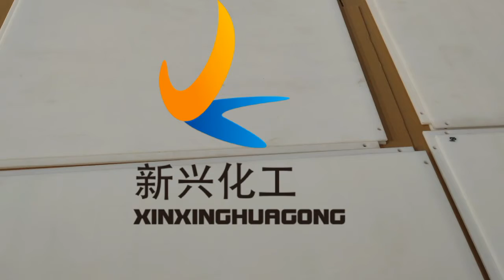China factory synthetic ice tiles for ice skating manufacturer price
Manufacturer of all hockey equipment , hockey rink , hockey dasher board , ice tiles for ice skating and roller skating , shooting pads.